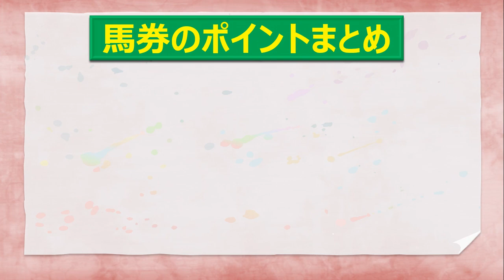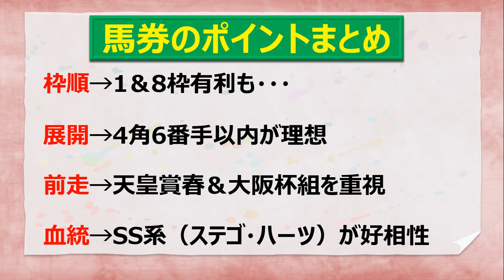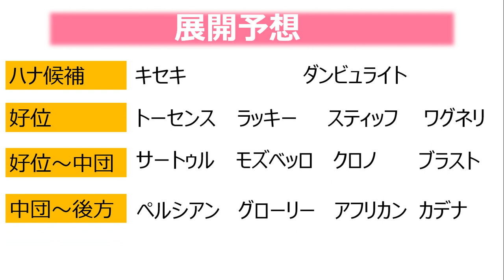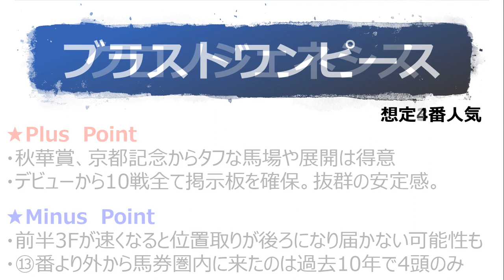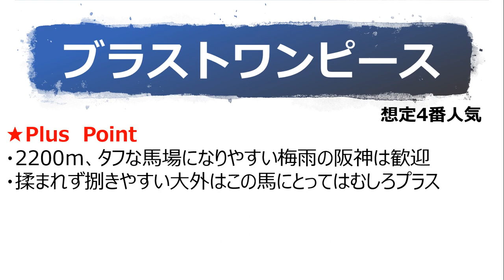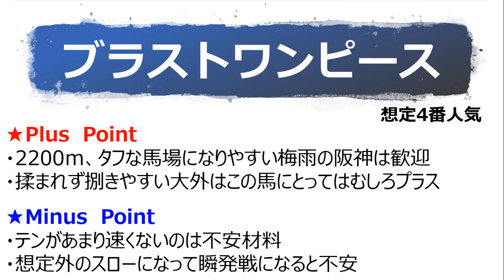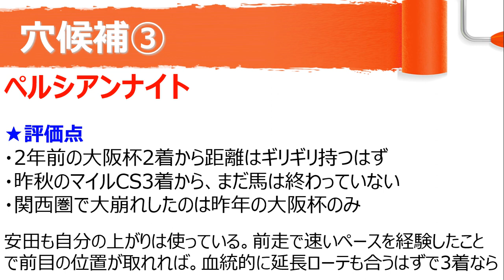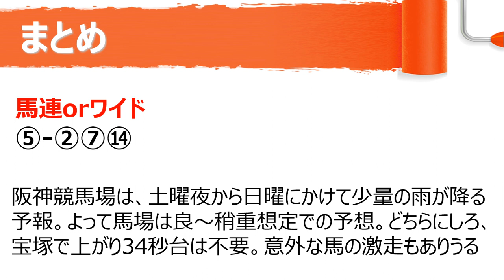宝塚記念 2020 競馬予想 厳選穴馬3頭と人気馬診断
2020宝塚記念の大穴予想。展開次第で馬券圏内が狙える穴馬を取り上げました。月曜公開済のデータ分析動画とあわせてどうぞ！
・【穴馬探し】前走不利の馬を見つけて高配当につなげる最強4パターン

1985年千葉県市原市生まれ。